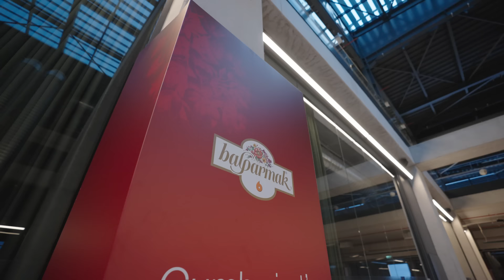Balın Doğal Olup Olmadığı Nasıl Anlaşılır?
Ömrü boyunca bir çay kaşığının ucu kadar bal üretmek için binlerce çiçeği gezen arının mucizesi bal, ne yazık ki dünyada hilelisi en fazla yapılan ürünlerin başında geliyor.

Balın doğal olup olmadığını anlamak için koklamak, tadına bakmak, yakmak, suya damlatmak gibi yöntemler uygulanıyor ancak bunlar tamamen birer şehir efsanesinden öteye gitmiyor.

Gelin, hep birlikte doğal balı tanımak için dikkat edilmesi gerekenleri uzmanlarından dinleyelim.